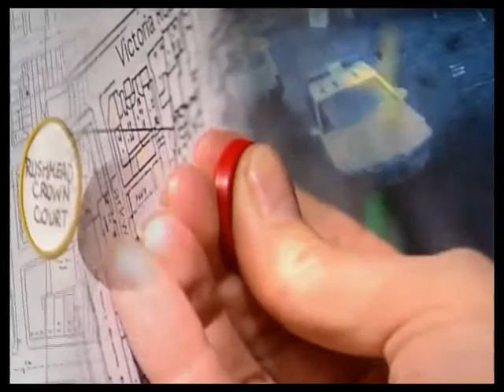The Bill series 14 episode 70 ‘The Bus drivers’s prayer’